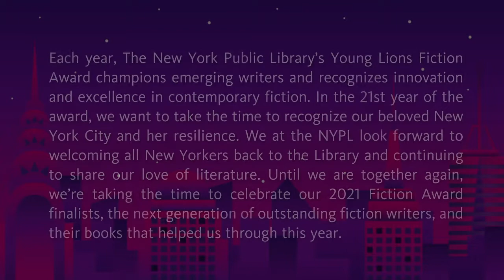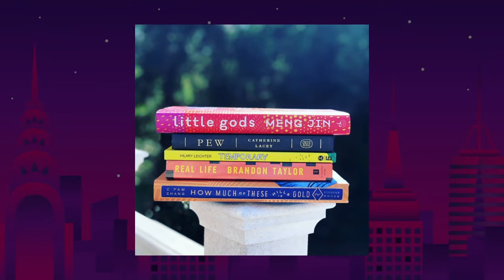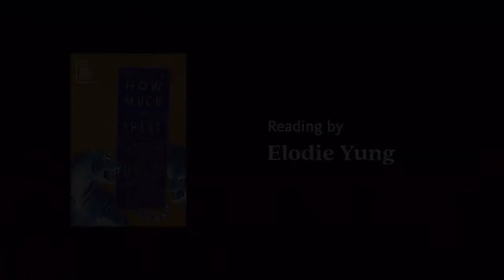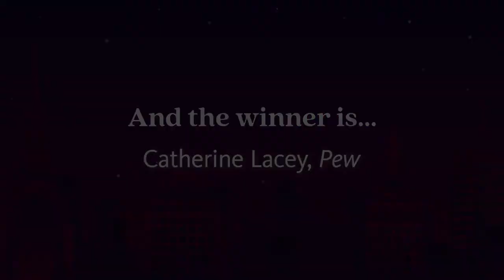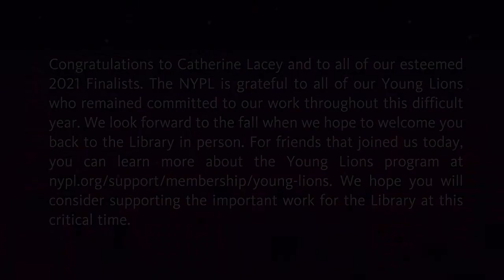Young Lions Fiction Award Winner Announcement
Established in 2001, the Library’s Young Lions Fiction Award is a yearly prize awarded to a writer age 35 or younger for a novel or a collection of short stories. This year's finalists are: Meng Jin for 'Little Gods,' Catherine Lacey for 'Pew,' Hilary Leichter for 'Temporary,' Brandon Taylor for 'Real Life,' and C Pam Zhang for 'How Much of These Hills Is Gold.'